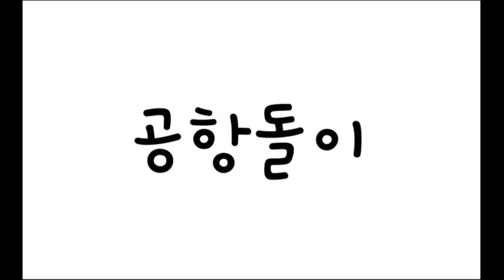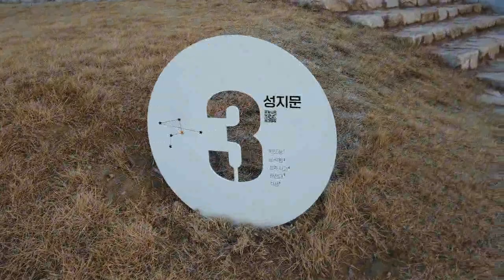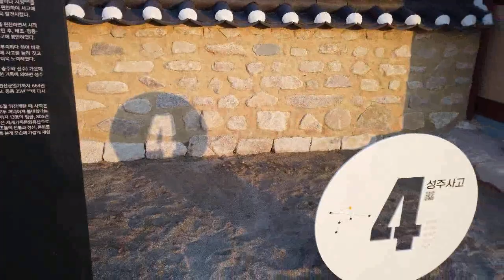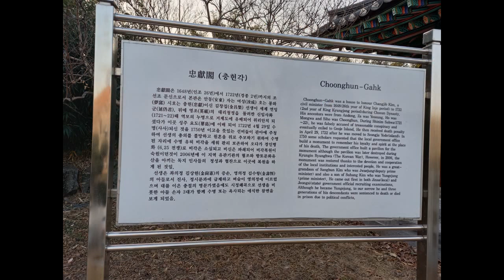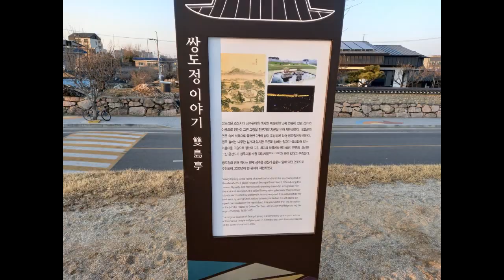성주의 옛모습을 재현한 성주테마역사공원에서 힐링 만땅받고 왔네용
성주역사테마파크
경상북도 성주군 성주읍 예산리 516
성주역사테마공원은 성주의 옛 모습을 재현한 공원으로 성밖숲과 함께 군민들의 휴식처
조선왕조실록을 보관한 조선 전기 4대 사고 중 하나인 성주사고와 조선시대 전통연못인 쌍도정 그리고 조선시대 모습을 그대로 복원한 읍성 북문과 성곽이 성주 역사테마공원의 중심입니다.